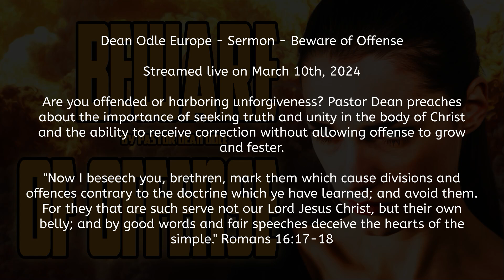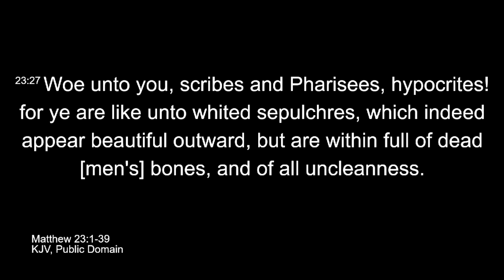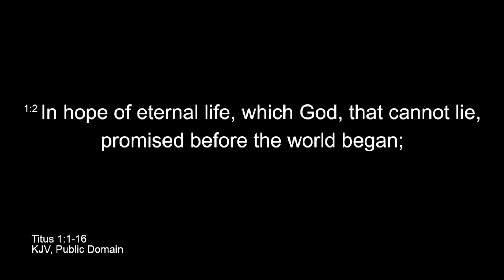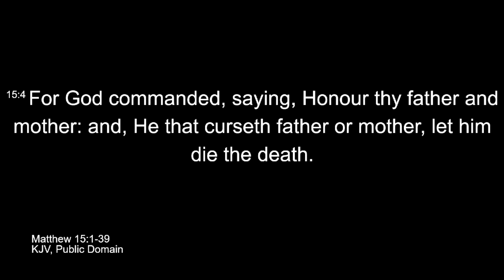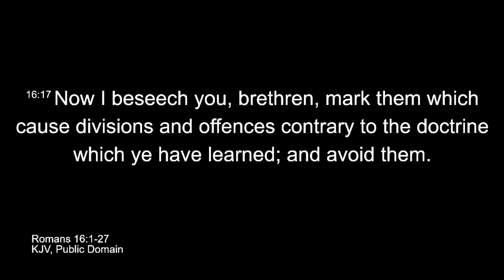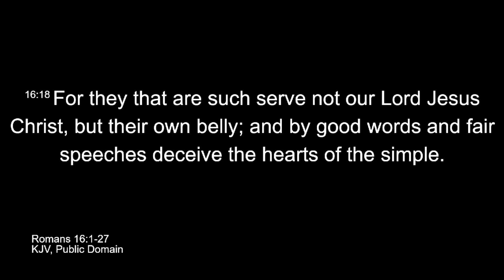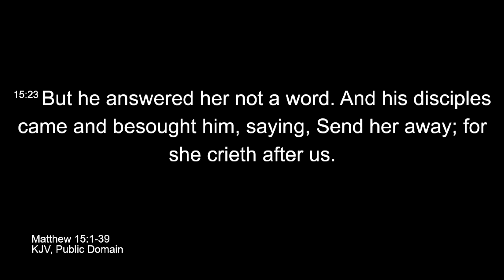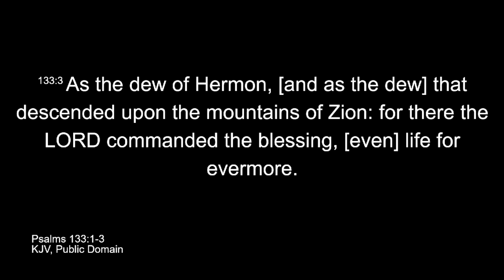Dean Odle Europe - Sermon - Beware of Offense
Are you offended or harboring unforgiveness? Pastor Dean preaches about the importance of seeking truth and unity in the body of Christ and the ability to receive correction without allowing offense to grow and fester.

"Now I beseech you, brethren, mark them which cause divisions and offences contrary to the doctrine which ye have learned; and avoid them. For they that are such serve not our Lord Jesus Christ, but their own belly; and by good words and fair speeches deceive the hearts of the simple." Romans 16:17-18

-Brother Søren